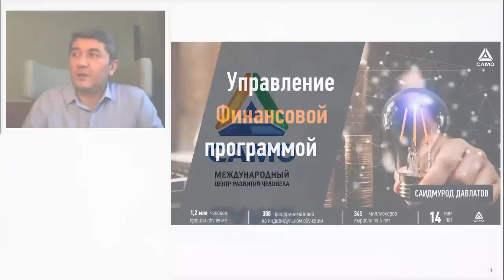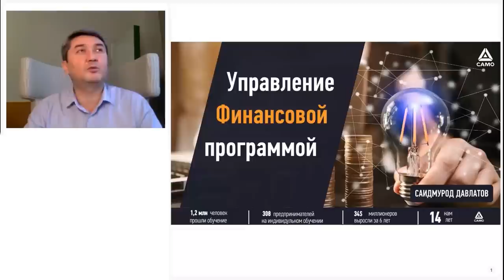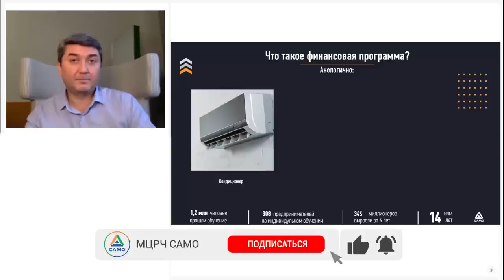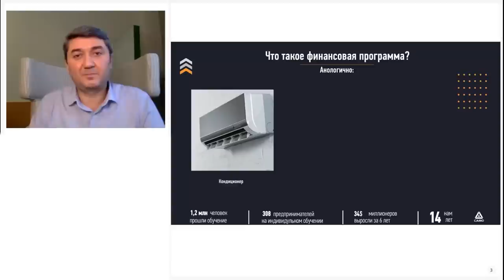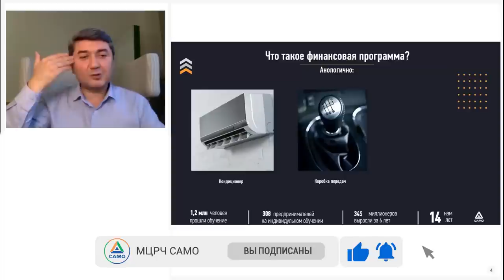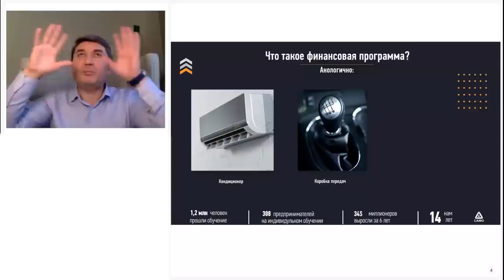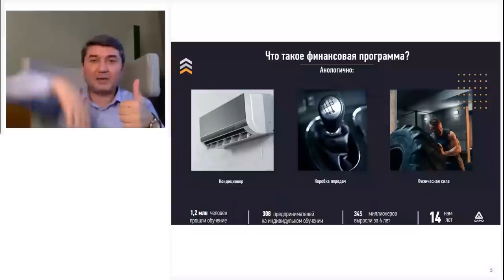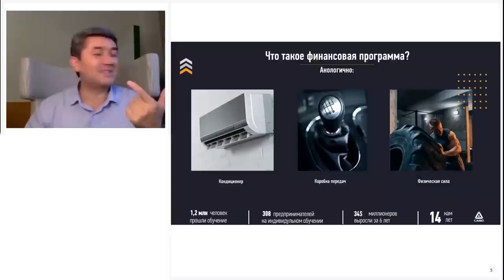УПРАВЛЕНИЕ ФИНАНСОВОЙ ПРОГРАММОЙ [отрывок тренинга] Саидмурод Давлатов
0:06 – Различия между «знать» и «понимать»
2:43 – Когда появилась методика
5:13 – Что такое финансовая программа
7:50 – Пример с коробкой передач
8:51 – На каком уровне финансовая программа у многих людей
11:18 – Когда успех гарантирован
12:23 – Пример с тренажерным залом

Многие люди знают, что быть образованным – выгодно. Они знают, что полезно ходить в спортзал. Многие это знают, но не делают. Также многие люди хотя быть ближе к Богу. Но разве они соблюдают то, что Он говорит?

Я исследую человека, его сознание, и закономерности изменения в нем. Постепенно родилась методика. Дальше я ее улучшал раз за разом, пока она не отточилась.

Что я понял? Финансовая программа схожа с кондиционером. Как он регулирует температуру в комнате, так и она поддерживает определенный финансовый уровень. Это происходит, независимо от внешних обстоятельствах. Если Вы хотите изменить температуру, Вам придется настроить другую температуру, переключить. Финансовая программа так же не переключится сама. Ее надо переключить, как кондиционер. Ошибка людей в том, что они думают, что все произойдет само собой.

Человек думает, что работая больше, он справится с нуждой. Годы проходят, здоровье ухудшается.

Когда мы не оставляем шанса на поражение и устраняем причины, успех будет гарантирован.

Вы согласны, что в тренажерном зале каждый из Вас поднимет тяжесть по мере своих сил? Кто-то 20, кто-то 50. Может, Вы хотите больше, но не сможете. Так же работает и финансовая программа

Хотите продолжение?